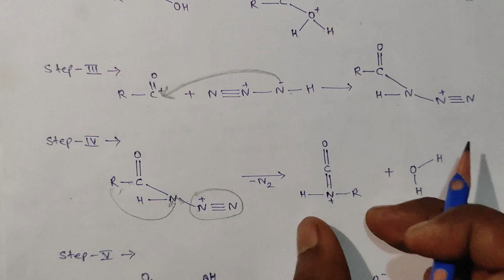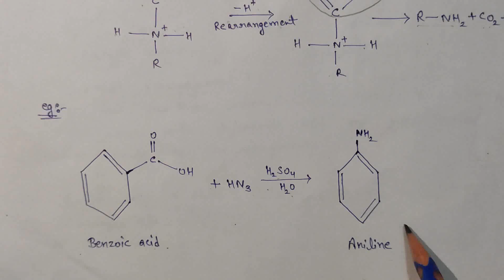Schmidt rearrangement reaction with mechanism and examples ll b pharma 4th Sem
B.Pharma(4th Sem)
Pharmaceutical organic chemistry-3
Schmidt rearrangement reaction with details
Important topic for exam point of view

In this video we discuss about Schmidt rearrangement reaction with details in easy way with Hindi
so guys if you understand this lecture

Video is useful for 12th, 10th, B.Sc, B.Pharma, D.Pharma, M.Pharma, NEET, JEE, GATE, GPAT, Nursing  and M.Sc students

Schmidt rearrangement reaction b pharma 4th in Organic chemistry